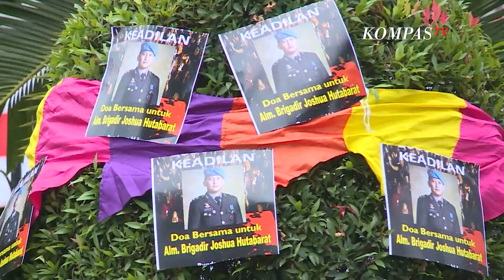Pengacara Gelar Upacara Kemerdekaan dan Mengenang Brigadir Yoshua